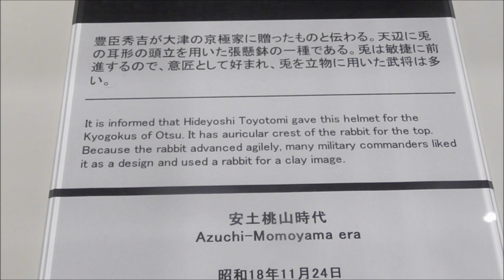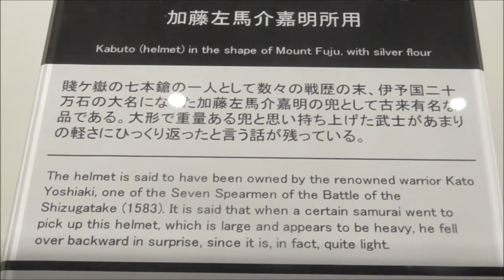Yushukan Museum 遊就館 Tokyo I Helmets and Armour Exhibition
Special exhibition at Yushukan Museum of ancient helmets and armour.
Shown here are just a few of the amazing items exhibited.
Yushukan Museum is located in the grounds of Yasukuni Shrine, Chiyoda, Tokyo